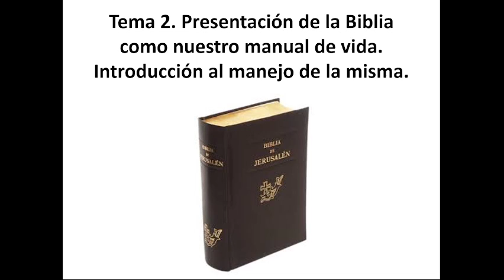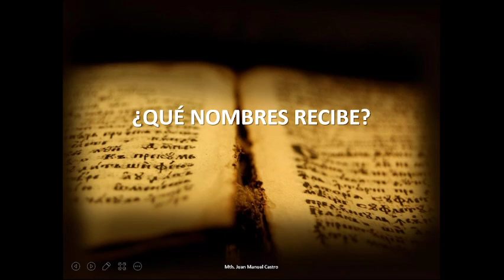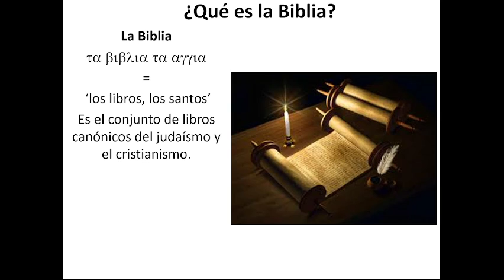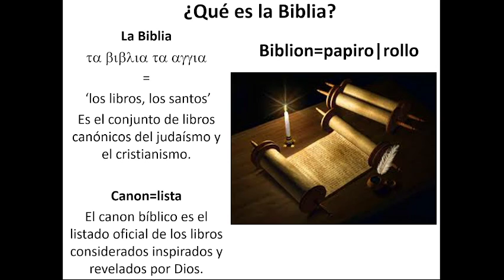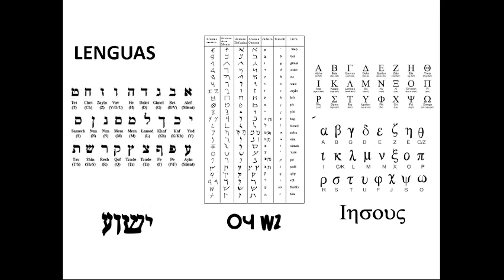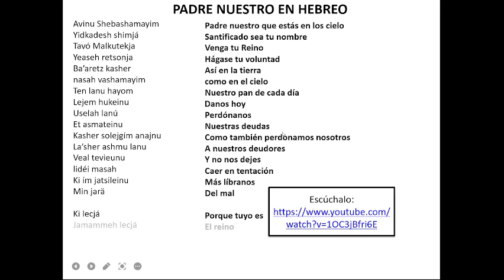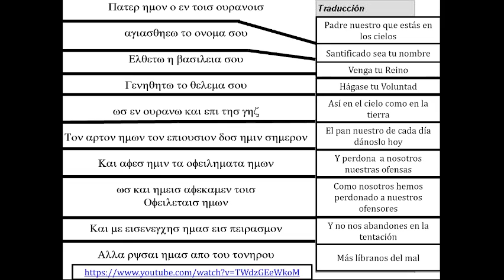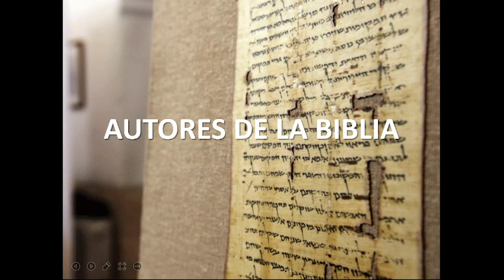19 SEPT HOMBRE 7AM 2022 09 19 07 10 40